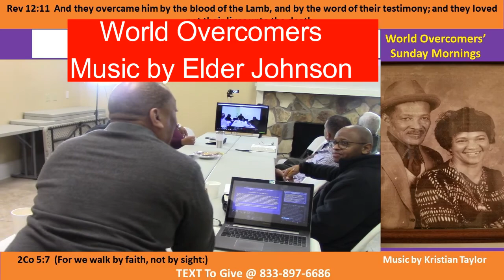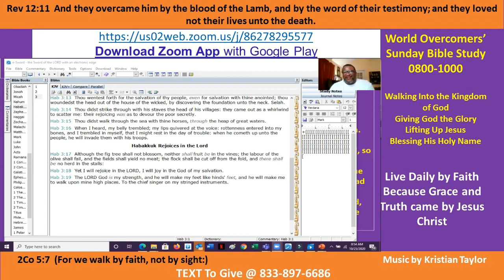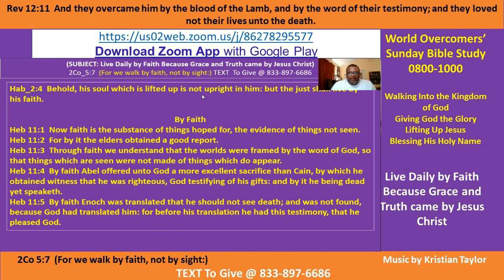Kenny Taylor - WOCM - Live by Faith Daily Grace and Truth Came by Jesus Christ Pt B- 25 Oct 2020